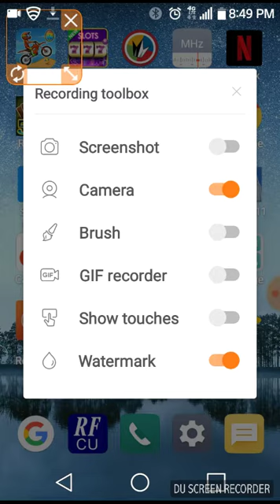Subway surfers gameplay